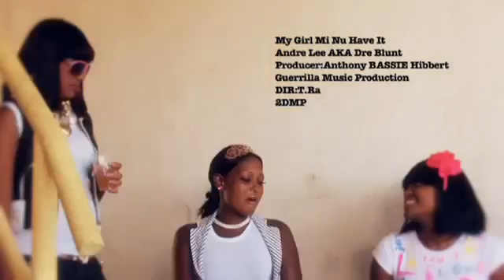Andre Lee - My Girl Mi Nuh Hav It (Official Video)